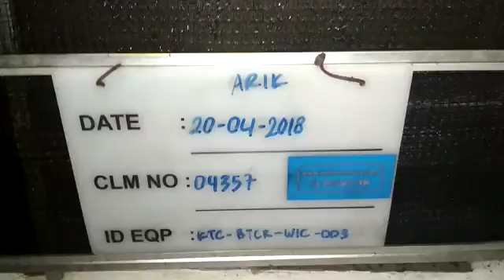www wahanakarya com 04357 Maintenance Walk In Chiller Denpasar Bali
Maintenance Walk In Chiller Denpasar Bali